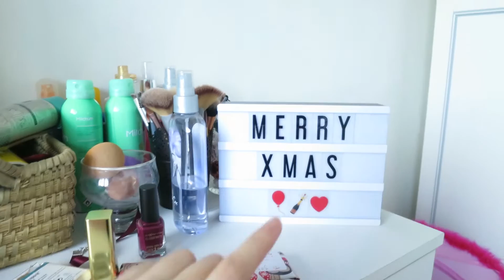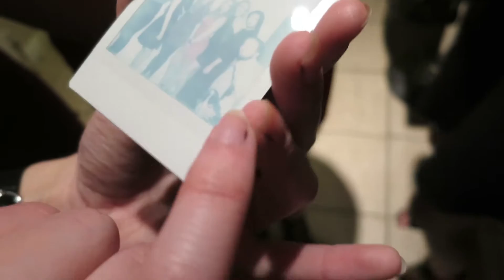December 2016: Christmas & NYE